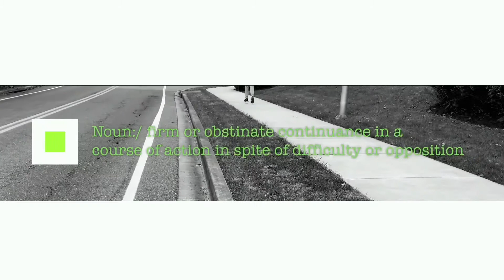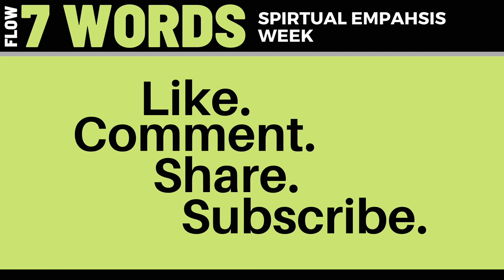7 Words: Endurance - Persistence (Day 1)